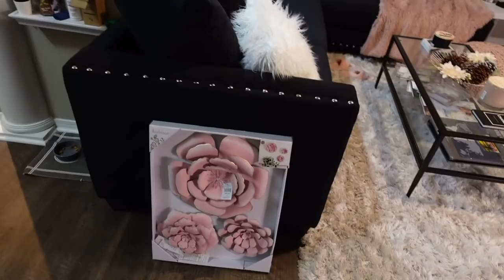Moving Series 🏡| I GOT A NEW COUCH!😱🥰 Cook W/ me | New Skin Care ft Charbon Plus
to clear acne, shrink pores, and even out my skin

Could you please let us know once we're live and tag @CHARBONPLUS on IG so we can repost you? :)

APPs

AGE: 22
BIRTHDAY: Aug 1st
CAMERA: Sony ZV-1
EDITING SOFTWARE: IMovie